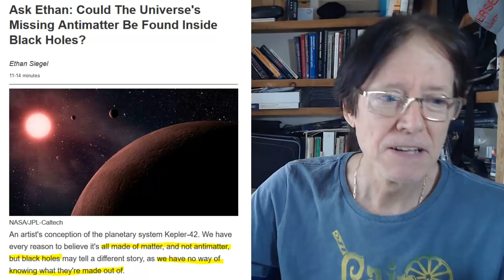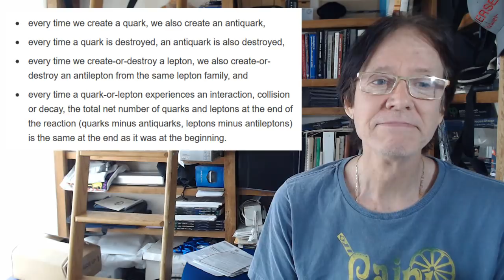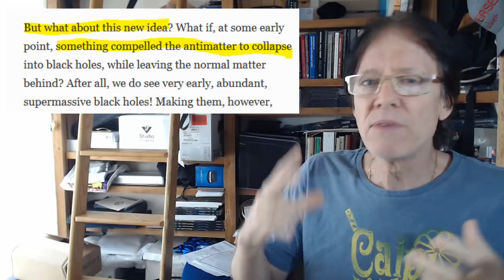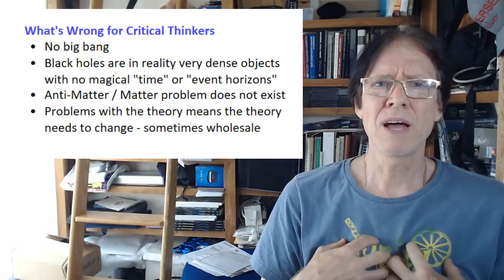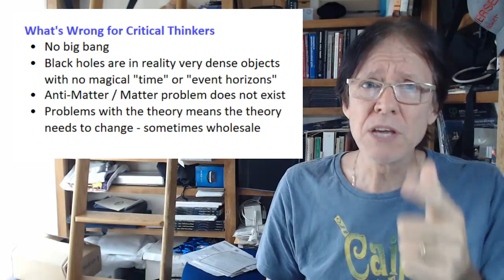Universe's Missing Antimatter Found Inside Black Holes?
David de Hilster could not resist this title. Make sure you stay until the very end to see what his critically thinking mind says about this article.

Link to the article:
Universe's Missing Antimatter Be Found Inside Black Holes?